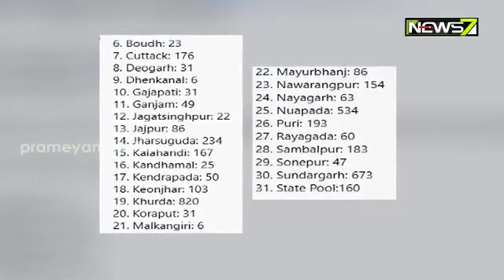Odisha Reports 4761 New COVID-19 Positive Cases, 5 Deaths In Last 24 Hours